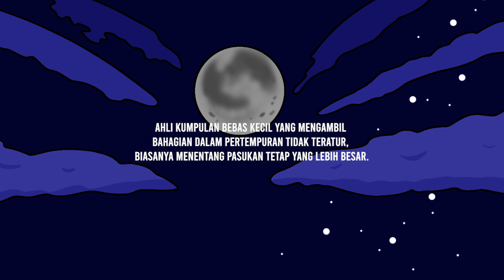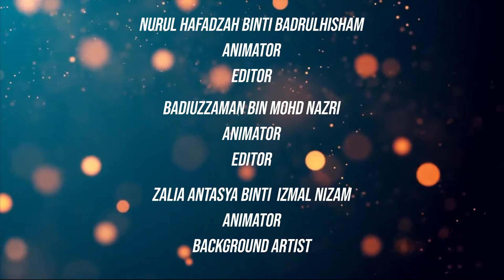[ANIMATION] GUERRILLA by DOLPHIN CREW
FYP S1 2023/2024
TYPE - ANIMATION

DCD BATCH 21

MS SITI NORASYIKIN MOHD SANI:
-ZALIA ANTASYA BINTI IZMAL NIZAM
-BADIUZZAMAN BIN MOHD NAZRI
-NURUL HAFADZAH BINTI BADRULHISHAM
-NATASHA NUR AISHAH BINTI AHMAD SHUKRI
-MUHAMMAD AZIM NAQIUDDIN BIN MOHD SAIFUDDIN